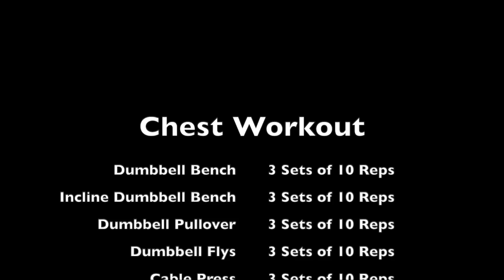Run Day 3 | My Worst Run Yet + Full Chest Workout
Day 3 training for a 5k. Had my worst Run Day so far but my best Chest Workout yet.

Day 3 -
- 2.74 mile run in 32:37 minutes. (Recorded on Strava)

- Chest Workout:
  = Dumbbell Press | 2:49
  = Incline Dumbbell Press | 3:47
  = Overhead Dumbell Pullovers | 4:47
  = Dumbbell Flys | 11:56
  = Cable Chest Press | 13:02
  = Cable Lower Chest Press | 13:57
  = Cable Upper Chest Cross | 14:50
  = Cable Chest Flys | 15:56
  = Push-Up Varieties | 16:56

Still workings towards a 5K before the end of the year. Hopefully I will see some progress in my next run, can't keep going backwards. I think I should be good to start signing up for one if I'm able to complete this current run without stopping and maybe under 25 mins? I need to keep lifting though if I don't want to see a decrease in strength and an increase in body fat.

Make sure that you stretch before and after each work out, that you are warmed up and focus on form over quantity and amount of weight. Go at your own pace and weight, don't over extend yourself.

Feel free follow me @9to5fitnessTerry

Thanks!